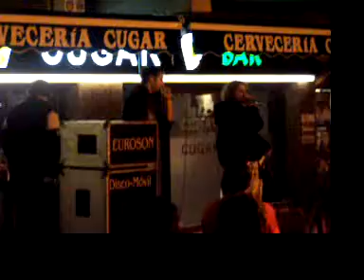CERVECERIA CUGAR ZIZUR MAYOR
CONCIERTOS EN NUESTRO 9º ANIVERSARIO RAPEROS DE EMAUS